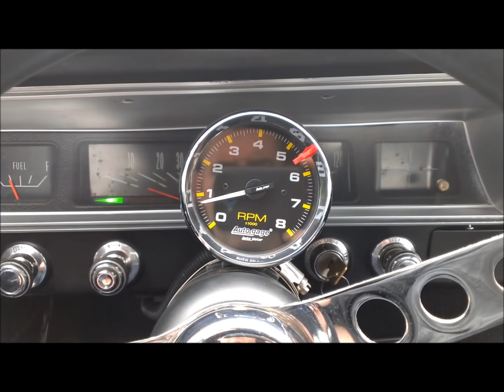1967 Chevrolet Nova Gasser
Here's a really well built, great driving, '67 Nova Gasser! It's powered by a beautifully detailed 350ci V8 and a Borg Warner 5 speed manual transmission! The engine has a nice healthy cam, fender well exit headers with Thrush dual exhaust, an aluminum intake manifold, HEI ignition, polished aluminum valve covers, a new aluminum radiator, an electric fuel pump, and an Edelbrock 4 barrel carbureotor with a chrome Edelbrock air cleaner! The rear end is an 8 inch Ford with long ladder bars, it has a scatter shield, a disc brake straight axle front end with chrome shocks, and it has BFG Silvertown front tires on E/T wheels (5.30-15) and 31x15x10.5 Hurst cheater slicks on the rear! Inside, it has a very nice bench seat with a rear seat delete, custom light weight door panels, a very nice carpet kit, a Hurst shifter, a racing steering wheel, Autometer tachometer/oil/water gauges, and it's all super super clean! The car has excellent orange paint, nice chrome, has the look and drives absolutely fantastic!